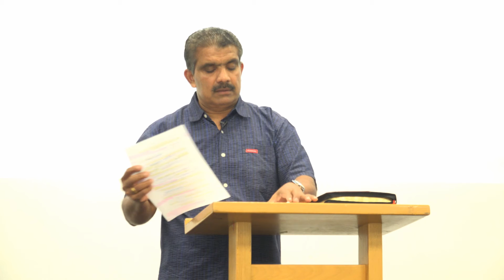Ps. Viki Vignarajah - The Unshakeable Kingdom 25.02.18